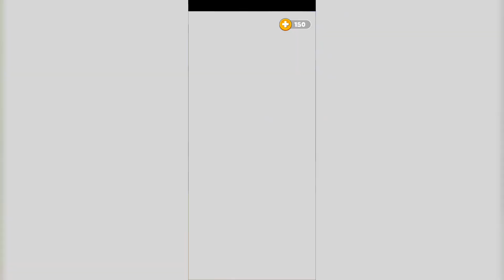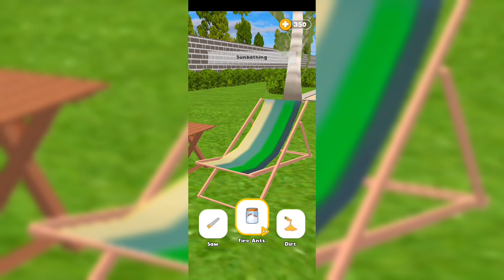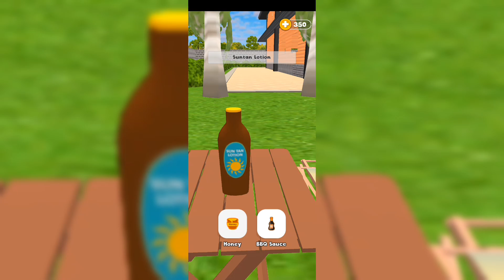Do Prank With Miss T In Different Way | Multiple Choice Prank | Prankster 3d || Sardar Gamers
Do Prank With Miss T In Different Way | Multiple Choice Prank | Prankster 3d...
Support Me To Reach My Goal...
Without You Me And My Channel Is Nothing...
Sardar Gamers...